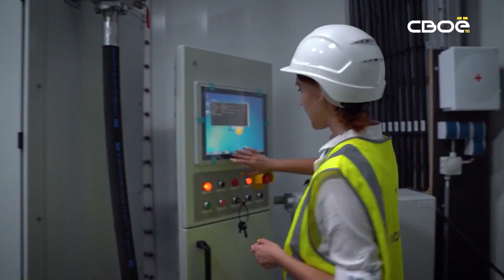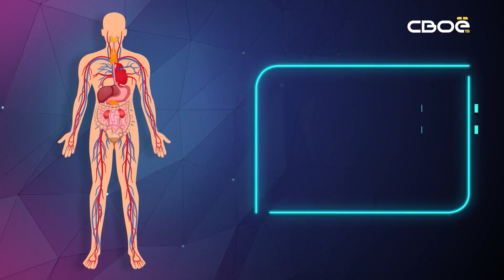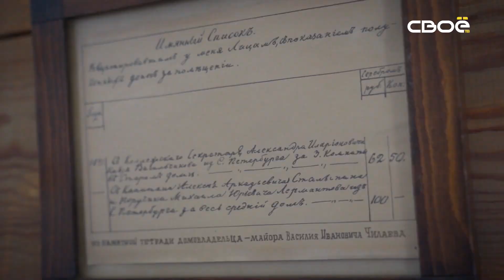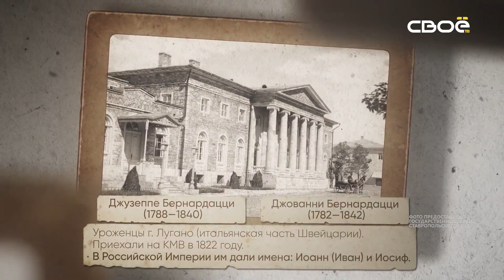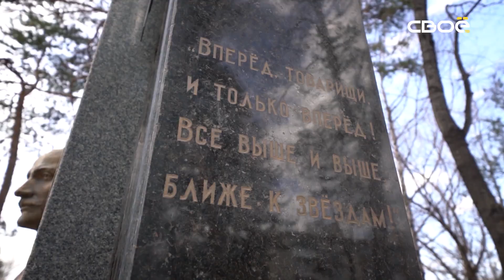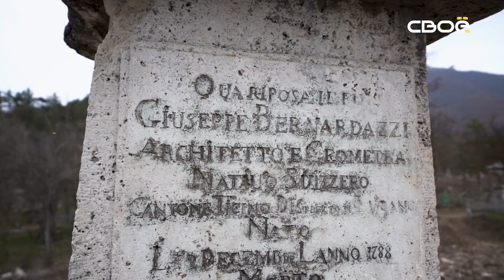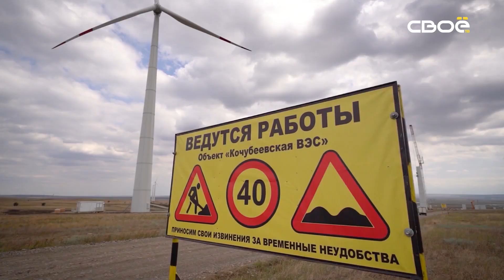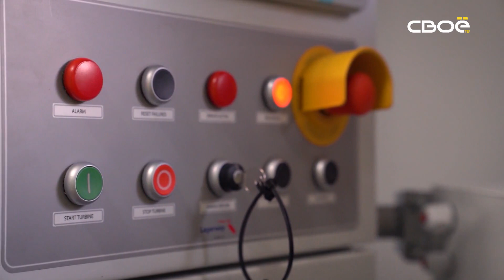Жизнь так устроена. Специальный выпуск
В 2021 году наша с вами малая родина отметила официально 244 года со дня основания. По меркам истории — совсем небольшой период, но для человечества — огромный. В честь Дня города Ставрополя и Ставропольского края мы решили доказать, что нам, жителям Ставрополья, действительно есть чем гордится. Мы живём в удивительном уголке Земли, где в идеальном симбиозе переплетены аграрные и промышленные победы, природные пейзажи с увлекательной историей. Об этом мы рассказываем каждую пятницу в 20:00. В этом выпуске мы вновь вспомним самые яркие моменты программы «Жизнь так устроена», чтобы показать всю многогранность нашего родного Ставропольского края.